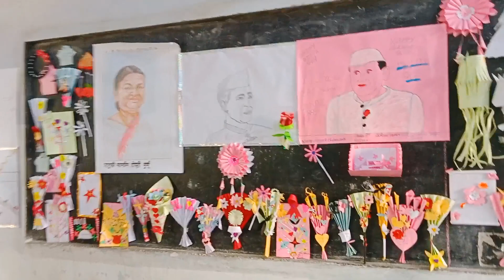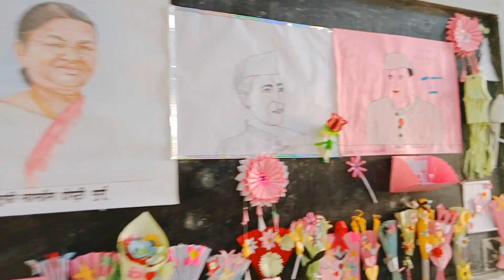Art and crafts Exhibition vaidik inter college raeBareli first time